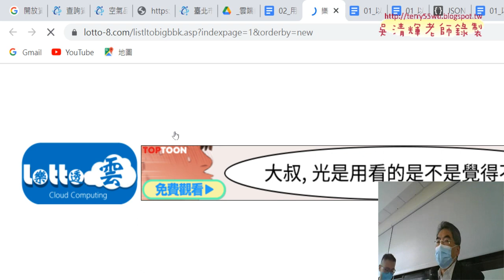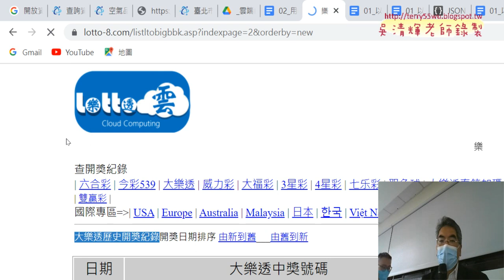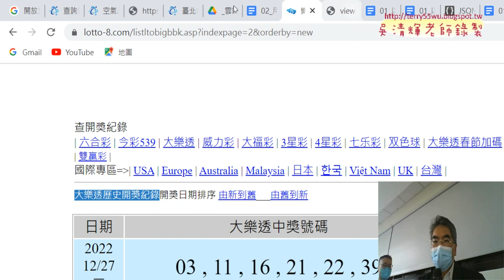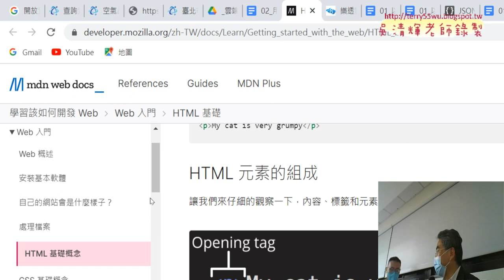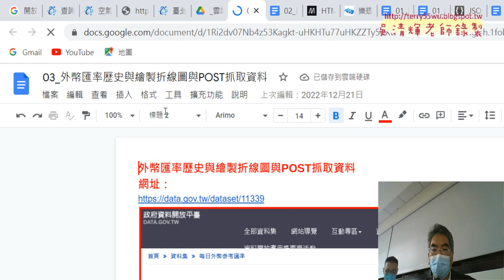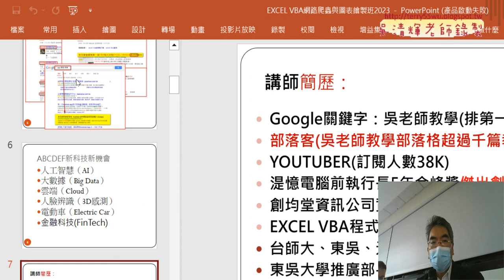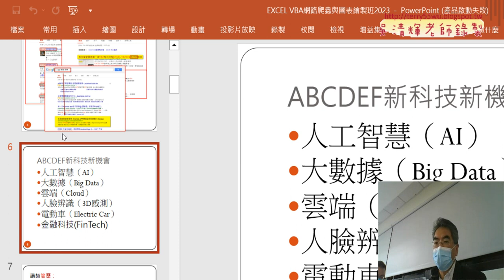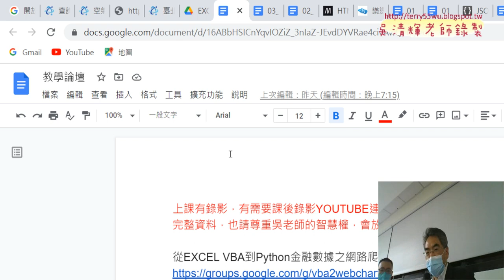04 XML與HTML格式說明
上課內容：
01_問卷結果與課程說明
02_開放資料與JSON格式
03_學生作業與北市開放資料
04_XML與HTML格式說明

1.始業式30分鐘、EXCEL VBA網路爬蟲總整理
2.以EXCEL匯入資料抓取開放資料
3.用QueryTables下載大樂特歷史資料
4.外幣匯率歷史與繪製折線圖與POST抓取資料
5.用HtmlFile物件

上課參考用書：
作者： 廖敏宏（廖志煌）
出版社：碁峰
出版日期：2019/06/30

課程理念:
提高工作效率：自然不用加班、工作更愜意
培養VBA程式專業技能：增加職場升遷或轉職籌碼
課程目標：基礎
1.熟悉EXCEL內建各類別250幾個函數(理解代替死背)
2.從函數到VBA設計(Sub)與自訂函數(Function)
3.錄製巨集與編修VBA程式
4.學會VBA的重要使用技巧(變數、迴圈與邏輯)
5.學會VBA表單設計與將EXCEL當資料庫
6.學會快速下載網頁資料(巨集錄製、迴圈、邏輯)
進階
7.使用EXCEL擷取網路資料功能並錄製巨集與修改
8.使用QueryTables、 Querys、IE物件與XMLHttp物件
10. EXCEL VBA與Python程式協同應用

吳老師 2023/3/1